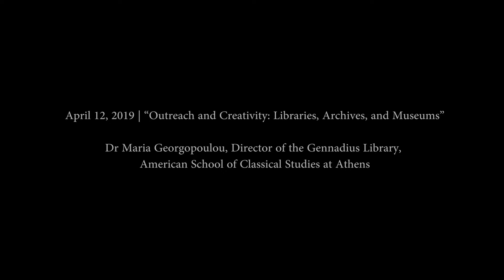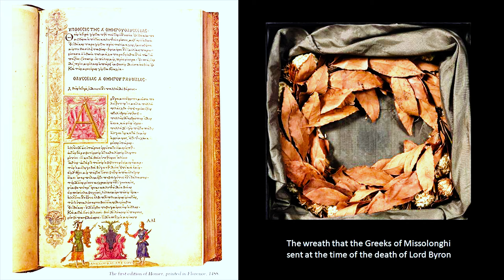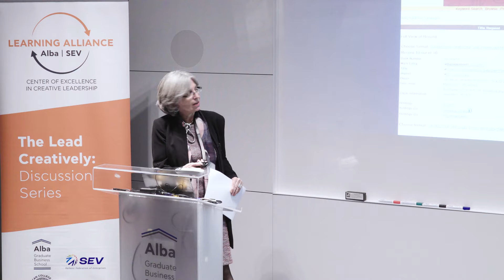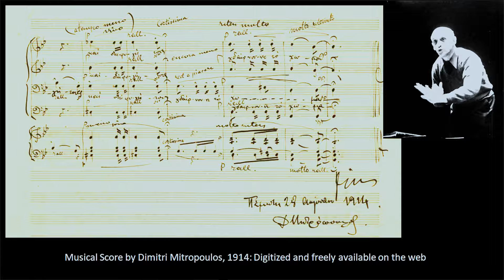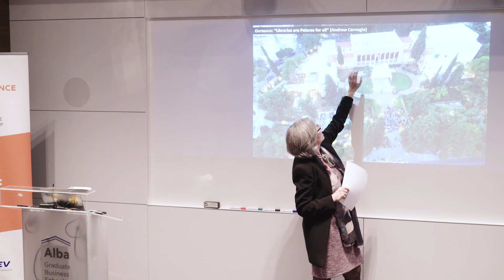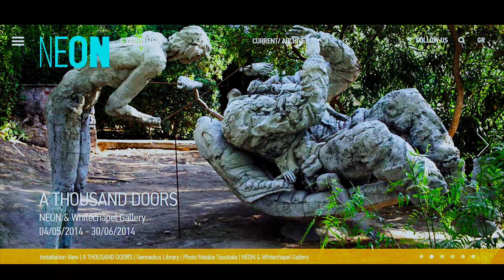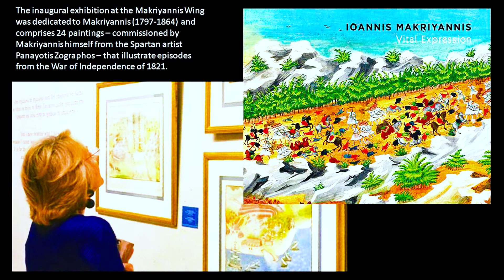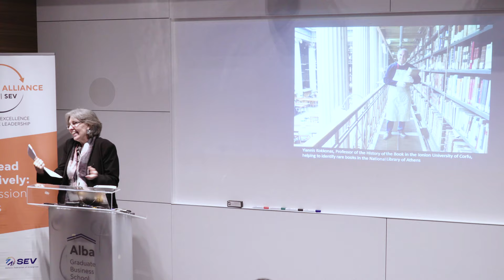Outreach and Creativity: Libraries, Archives, and Museums by Dr Maria Georgopoulou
Historically libraries have been repositories of knowledge, secure places for the preservation of books, manuscripts and more. How do libraries adapt to the newly available flood of information via the internet in order to remain relevant? The role of the curator is crucial in figuring out ways to showcase the material through old and new technologies. Through digitization, exhibitions, and public programs the curator can give new life to a traditional institution and provide the public with a variety of inspirational events that instill new life to the institution.

Dr. Georgopoulou’s talk  offered a unique perspective on the challenges and opportunities involved in rejuvenating traditional organizational structures through a combination of digital technology, managerial extroversion, and curational creativity

The event took place on April 12, 2019 at Alba amphitheater
Dr. Maria Georgopoulou, Director of the Gennadius Library, American School of Classical Studies at Athens

The Lead Creatively: Discussion Series are hosted by the Center’s Director, Professor Mainemelis
The SEV Center of Excellence in Creative Leadership (SEV CECL) was established in July 2018 at Alba Graduate Business School thanks to the founding donation of SEV (The Hellenic Federation of Enterprises).

Through its world-class research and stimulating dissemination, the SEV CECL aspires to be a force of excellence that will spread the values and practices of creative leadership in the Greek society and the rest of the world.

Its mission is to advance the generation and dissemination of cutting-edge knowledge about creative forms of leading in the third and fourth decades of the 21st century.

The SEV Center of Excellence holds an annual series of stimulating discussions with distinguished researchers and scholars in order to disseminate to students, executives, and the larger society cutting-edge and management-relevant knowledge about creativity and leadership.